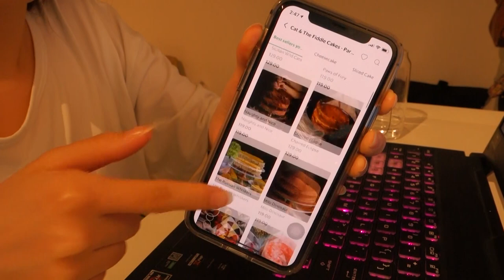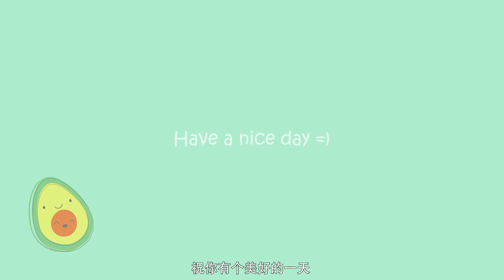Vlog: How I spend my weekend | Birthday | Painting | Cooking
Hello. This is how I spend my weekend during the lockdown.
Hope you enjoy watching and please stay safe. =)